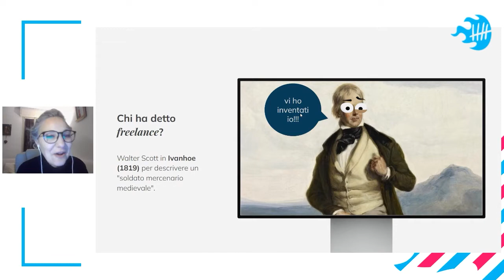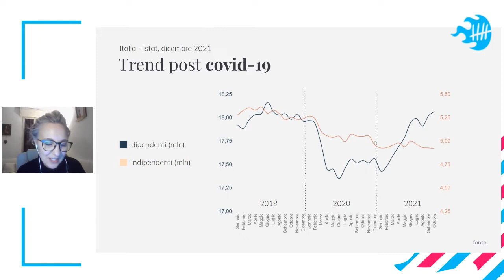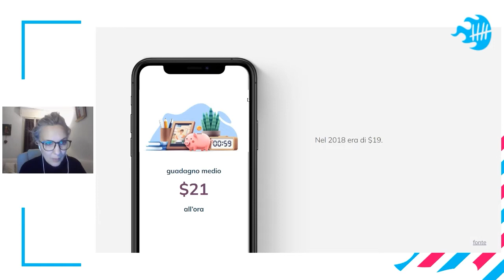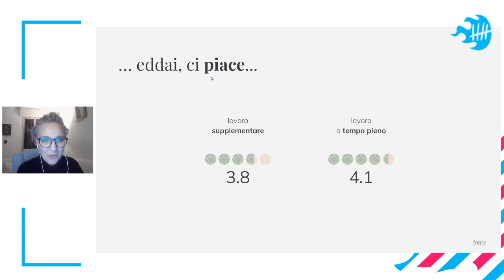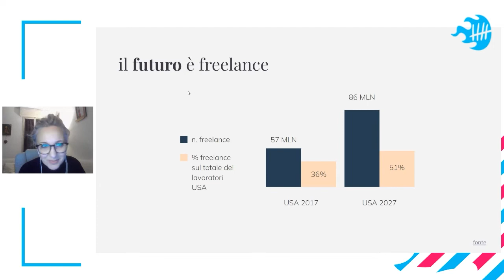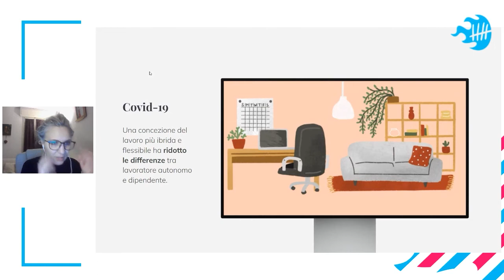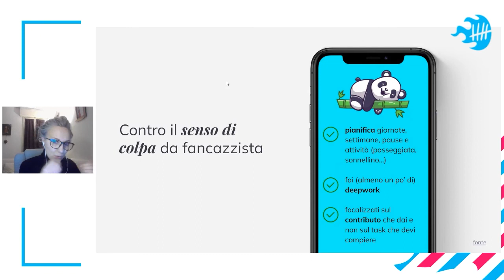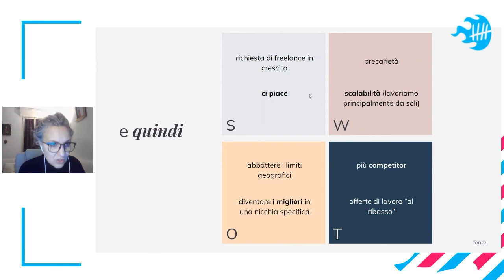Si fa presto a dire "Freelance". Chi siamo? - Alessia Musi | Freelancecamp Toolbox 2021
Un report informale sullo stato dei freelance in Italia e nel mondo: Chi siamo? Quanti siamo? Che mestieri facciamo? Ci piace?